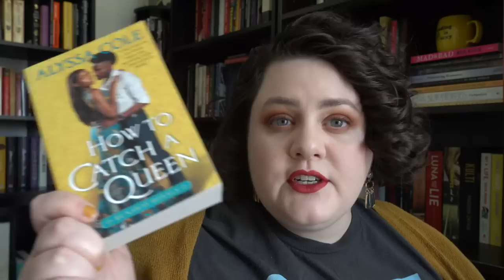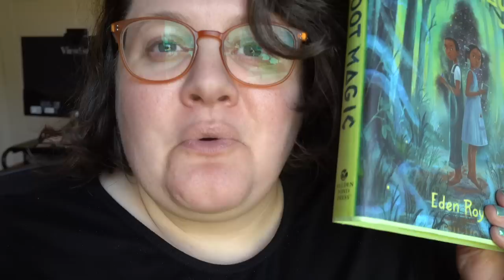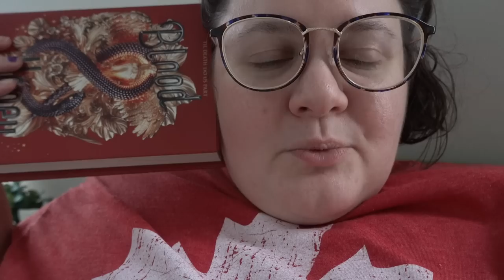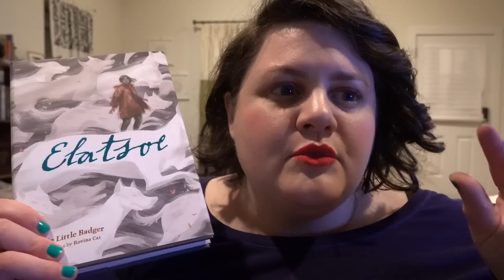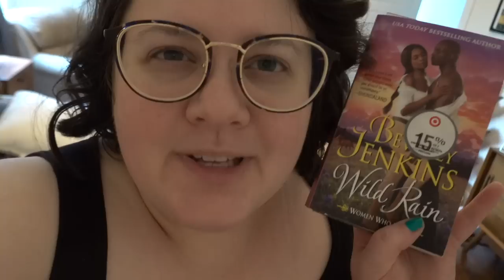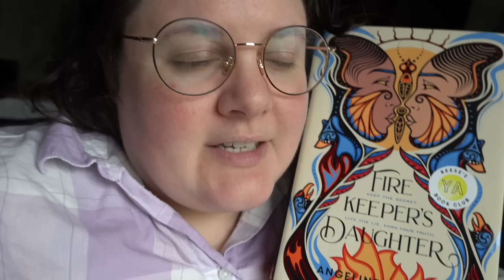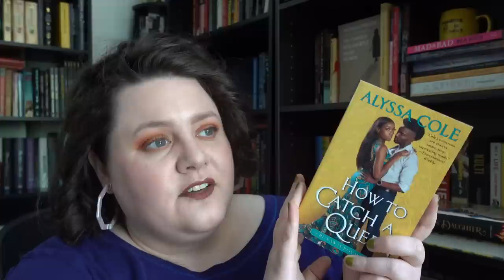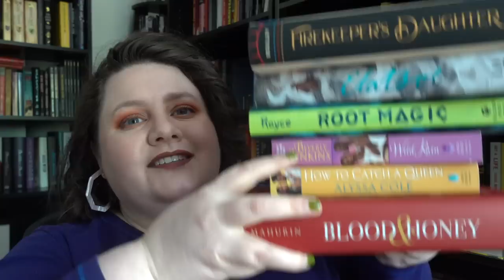Reading Books I Pre Ordered | Pile of Shame Reading Vlog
A reading vlog in which I attempt to actually read the books I've pre-ordered 😅

ROOT MAGIC by Eden Royce
BLOOD AND HONEY by Shelby Mahurin
BRAZEN VIRTUE by Nora Roberts
A MACGREGOR CHRISTMAS by Nora Roberts
YEAR ONE by Nora Roberts
THE MOVING FINGER by Agatha Christie
ELATSOE by Darcie Little Badger
WILD RAIN by Beverly Jenkins
HOW TO CATCH A QUEEN by Alyssa Cole
AMARI AND THE NIGHT BROTHERS by BB Alston
THE INHERITANCE GAMES by Jennifer Lynn Barnes

Equipment I use:
**Light boxes